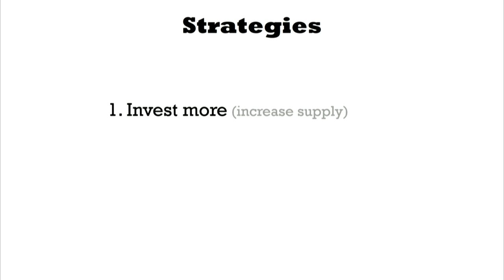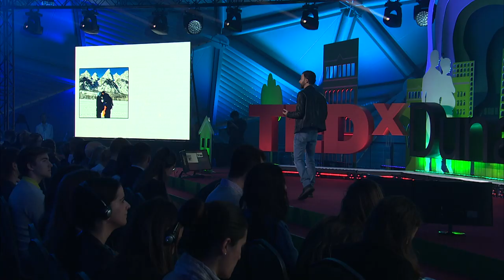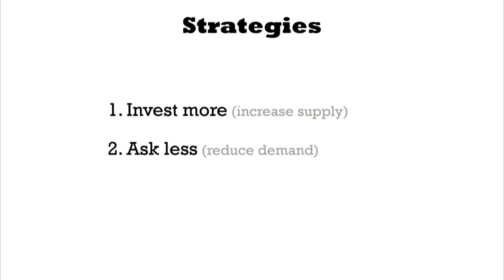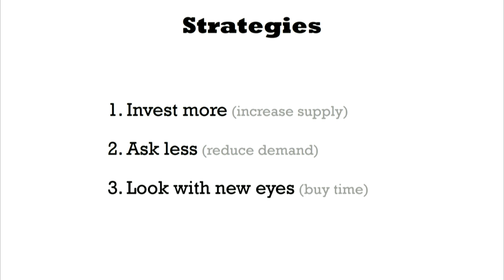The All-or-Nothing Marriage / Mindent vagy semmit házasság | Eli J. Finkel | TEDxDunapart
"The institution of marriage in America is struggling. But, as Eli J. Finkel’s most recent research reveals, the best marriages today are better than the best marriages of earlier eras. Indeed, they are the best marriages the world has ever known." / "A házasság intézménye válságban van - de, ahogy azt Eli J. Finkel kutatásai megmutatják, a mai legjobb házasságok jobbak, mint a korábbi korok legjobb házasságai. Sőt, ezek a valaha volt legjobb házasságok."  Eli Finkel -- author of the bestselling book The All-Or-Nothing Marriage: How the Best Marriages Work -- is a professor at Northwestern University, where he has appointments in the psychology department and the Kellogg School of Management. In his role as director of Northwestern’s Relationships and Motivation Lab (RAMLAB), he has published ~150 scientific papers and is a contributor to the Op-Ed page of The New York Times. The Economist has identified him as "one of the leading lights in the realm of relationship psychology.”

This talk was given at a TEDx event using the TED conference format but independently organized by a local community.